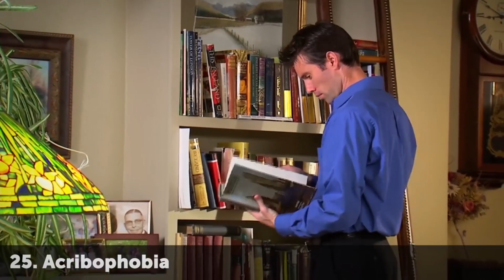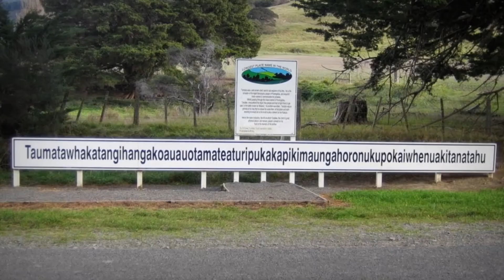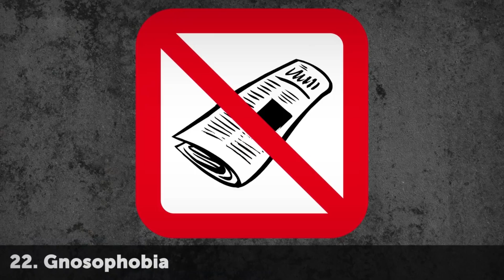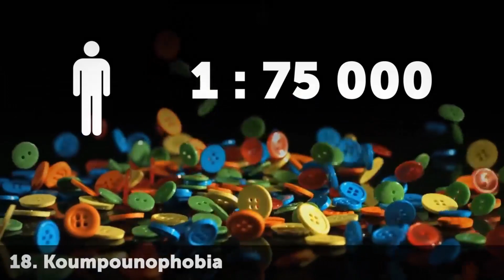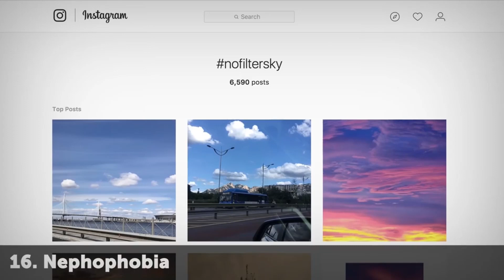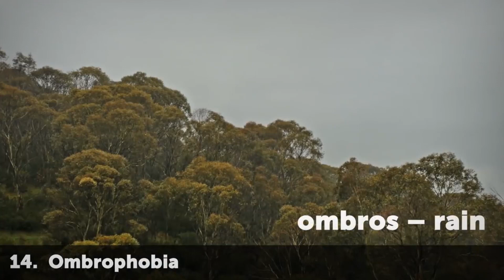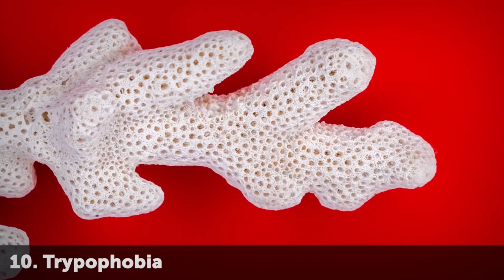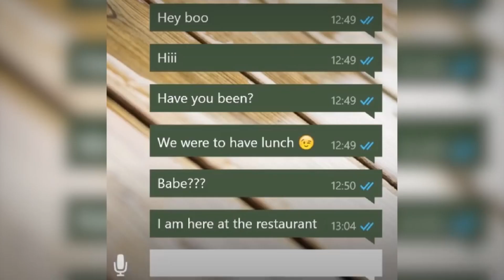Weird Phobias You Might Have And Not Even Know It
When was the last time you felt terrified? Maybe you were walking in the dark and heard a strange noise right behind you.
We all fear something. Our hearts start beating like crazy, we sweat and tremble, run out of breath and sometimes even have a full-blown panic attack. Hit “thumbs up” if you are afraid of something. It is okay to admit it. Here's a list of 25 bizarre and unique phobias you won’t believe exist.

TIMESTAMPS
Acrybophobia 1:08
Hexakosioihexekontahexaphobia 1:47
Hippopotomonstrosesquipedaliophobia 3:10
Gnosophobia 4:49
Hydrosophobia 5:31
Dextrophobia 6:02
Dorophobia 6:41
Koumpounophobia 7:18
Lachanophobia 8:27
Nephophobia 8:57
Omphalophobia 9:32
Ombrophobia 10:16
Pentheraphobia 11:05
Pogonophobia 11:49
Papathophobia 12:26
Trypophobia 12:51
Chairophobia 13:30
Chronophobia 13:58
Philophobia 14:45
Deipnophobia 15:15
Punctumophobia 16:00
Reterophobia 16:17
Emojiphobia 16:37
Selfiephobia 16:51
Ignorophobia 17:08

SUMMARY
- Acrybophobia is the fear of not being able to understand what you're reading at the moment.
- Those who fear number 666, “The number of the Beast” have hexakosioihexekontahexaphobia.
- Hippopotomonstrosesquipedaliophobia is the fear of long words.
- Gnosophobia is the fear of knowledge (gnosis means “knowledge” in Greek).  It is also known as Epistemophobia.
- Hydrosophobia is a fear of sweating and catching a cold or a fear of becoming a source of unpleasant odor.
- Dextrophobia is the fear of objects at the ride side of the body.
- The holiday season must be a real nightmare for those who experience dorophobia.
- People suffering from Koumpounophobia try to avoid clothes with buttons.
- Lachanophobia is the fear of vegetables.
- Instagram with all its nofilter sky pictures is a scary place for those who have nephophobia.
- Omphalophobia is the fear of belly buttons.
- Ombrophobia is the fear of rain.
- Pentheraphobia is the fear of mother-in-law.
- Pogonophobia is the fear of beards.
- Papathophobia is the fear of the Pope or “papas” in Ancient Greek as it stands in the name.
- Trypophobia is the fear of clusters of holes.
- Chairophobia (from Greek chairo meaning “to be pleased, joyful”) is the fear of laughing in an inappropriate environment, for example, at a funeral.
- Chronophobia is the fear of time.
- People with philophobia avoid falling in love or having a relationship.
- Deipnophobia is the fear of dinner parties.
- Punctumophobia is a fear of getting a message with a dot at the end.
- Reterophobia is the fear of making a mistake in a word or not noticing an auto-correct.
- Emojiphobia is a fear of being misunderstood using emoticons or stickers.
- Selfiephobia is the fear of bad selfies.
- Ignorophobia is a fear that the message was viewed, but not responded to.

Is there a way to get over any of these phobias? Popular treatment methods are all kinds of therapy, controlled breathing, and visualization. Remember it is much easier to handle any concern if you fully understand why and what exactly concerns you most of all.